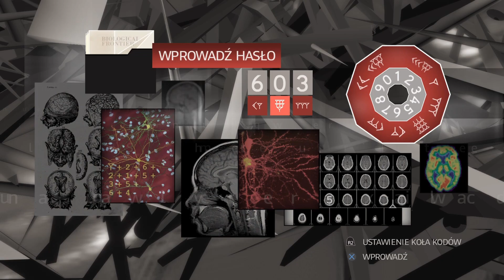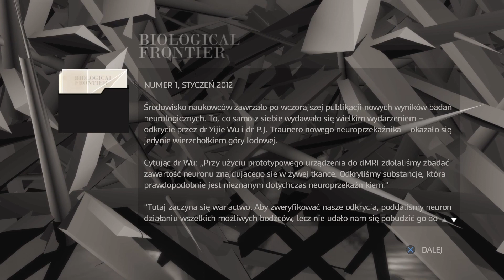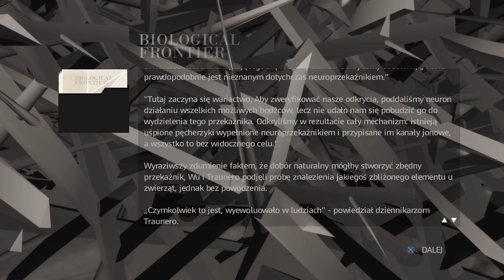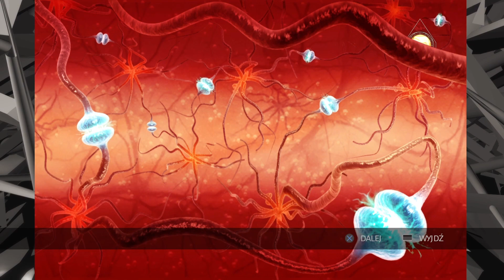Zagrajmy w Assassin's Creed II Remastered na PS5 - odc. 24 - Ciągnie swój do swego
Witam na dwudziestym czwartym odcinku Assassin's Creed II od Ubisoft w wersji zremasterowanej na PS5.  W tym odcinku wykonujemy misją główną "Ciągnie swój do swego" i odkrywamy zagadki dwóch glifów. Miłego oglądania.

Zadania w tym odcinku:
- Campanile di San Marco (glif)
- Ciągnie swój do swego (zadanie główne)
- Torre dell'Orologio (glif)